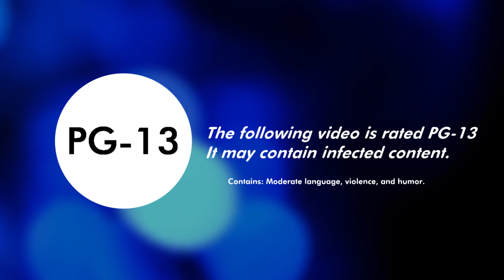TheEngarianGalaxy's Families Ep.01 | "How It All Started"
[Part of Super Saturdays]
The first episode of TEG's newest drama series,  filled with life, scandal, and secrets.